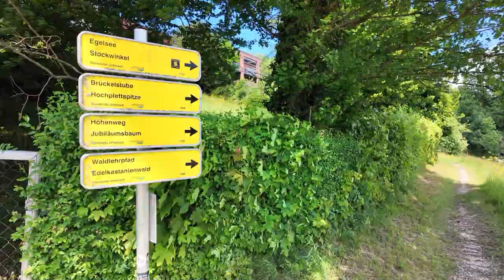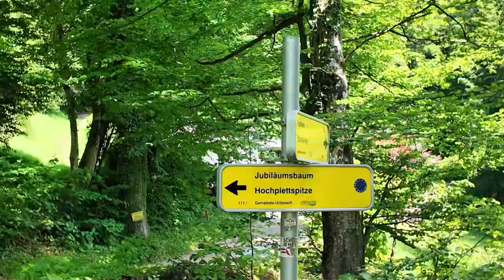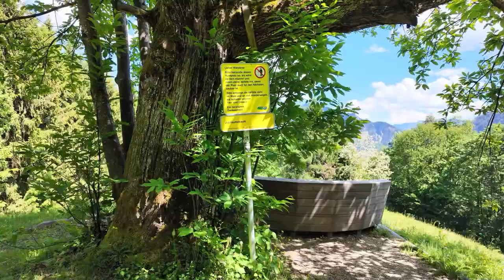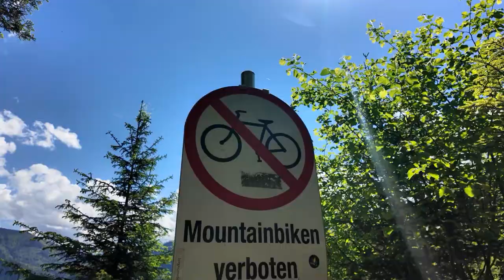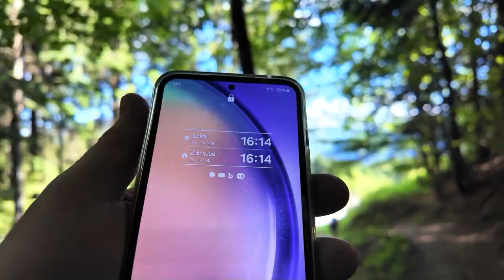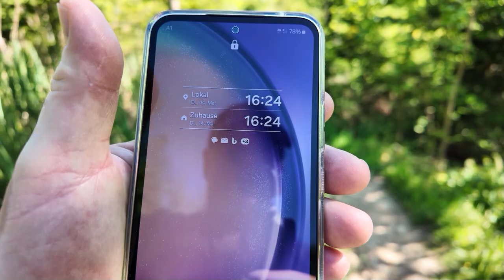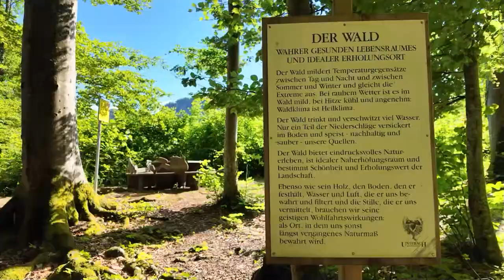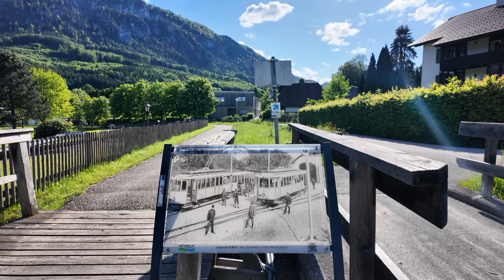5-Seen-Tour Salzkammergut: 6. Et. Attersee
558 Hm Bergwandern. Oben freut man sich wie Bolle, und wenn man es nach unten schafft, gibt´s nur eins: Prost!